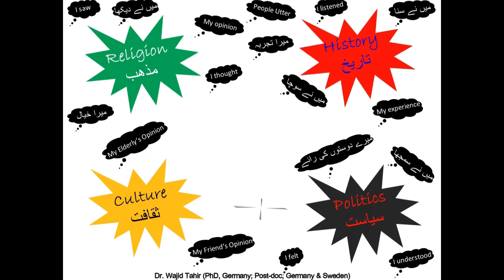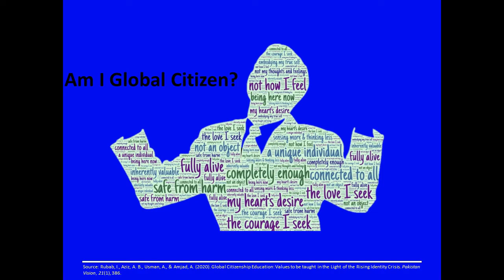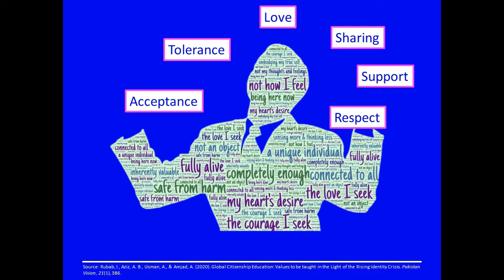Identity Crises & National Unity: Challenges & Solutions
Individuals have different 'identities' by birth that teach them how to understand themselves and perceive 'others' based on their identities in today's dynamic world. Although not in all cases, often inappropriately guided 'identities' cause conflict not only within individual's personalities, but also determine their position at societal, provincial, state, regional, and global levels. In the absence of adequate educational mechanisms, individuals could be possessive towards their castes, religious denominations, sects, ethnicity, race, class, citizenship etc. hence can perceive other's identities inferior to theirs. Today's research talk underline adverse consequences of 'undealt' identities in Pakistan and offers a research based solution.